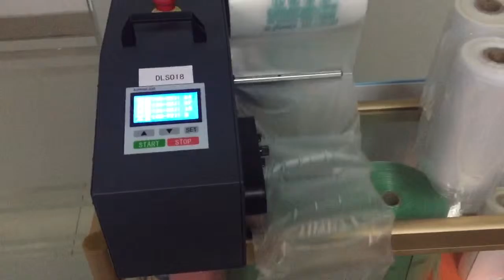tripod200 air cushion machine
for all fill air bag